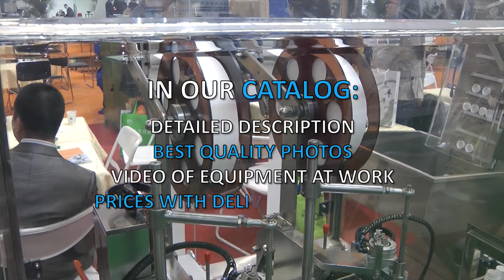🔥Pharmaceutical production. Line for filling in plastic jars of pill and powder Minipress.ru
Pharmaceutical production. Line for filling in plastic jars of pill and powder

the equipment for counting and packaging of tablets and capsules in a plastic bottle. We have more than 15 years providing our customers in the delivery of assistance, automatic adjustment and desktop calculators! Are you searching a reliable supplier of equipment for filling plastic bottles tablets and hard gelatin capsules? We will give you the best service 24/7. We have in the range of the best models of counters tablets and gelatin capsules, the average size of compact cars and automatic line.

LARGE VARIETY OF MACHINES FOR COUNTING AND PACKAGING OF TABLETS AND CAPSULES
Constantly updated catalog of countable-packing equipment for tablets and gelatin capsules with photos, descriptions, video and prices.
You communicate on all issues, from the first consultation and to obtain equipment, with one specialist.
We have extensive contacts in the pharmaceutical environment, we find any specialist help with the development of equipment and technologies.
DISCUSS YOUR IDEAS FOR PACKAGING TABLETS AND CAPSULES
We will help you in the selection of models of equipment for filling pill bottles and containers. Extensive experience in automated counting machines. Valuable tips.

COUNTING AND PACKING MACHINES
We have set ourselves the task to help our clients in the search for equipment group count tablets and gelatin capsules. Years of experience of such activity shows that many clients face, first of all, a lack of understanding of the process. Buy equipment for counting tablets and capsules is carried out after a detailed discussion of the problem, consult with the manufacturer of the equipment, the exchange of information on the diameter and the number of tablets and capsules.

Automatic group packing of tablets in bottles.
Counting of the capsules with food, pharmaceutical products.
Dosing pills in plastic containers of 10, 30, 50, 100, 500 pieces.
Packing in bags for the pharmaceutical and food industries.